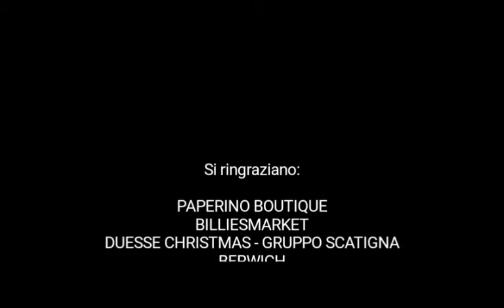Invita una classe a teatro - Paperino Boutique, BilliesMarket, Duesse Christmas, Berwich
Grazie alla BilliesMarket, a DuesseChristmas - Gruppo Scatigna, alla Berwich e a Paperino Boutique, le classi 4^ A, 4^ B, 4^ C, 4^ D dell'Istituto Comprensivo A. R. Chiarelli di Martina Franca, hanno potuto assistere gratuitamente allo spettacolo "Ahia!", la nuova produzione di teatro ragazzi del TRIC Teatri di Bari.

“I bambini hanno diritto a partecipare all’arte in tutte le sue forme ed espressioni, a poterne fruire, praticare esperienze culturali e condividerle con la famiglia, le strutture educative, la comunità, al di là delle condizioni economiche e sociali di appartenenza”.

Per la sua 19esima edizione il Festival Maggio all’infanzia si rivolge alle aziende del territorio con un invito a sostenere attivamente la partecipazione dei bambini all’arte e alla cultura, come diritto fondamentale dell’infanzia.

Ai privati chiediamo di diventare partner del nostro progetto, aiutandoci a promuovere le occasioni di accesso alla cultura fra le nuove generazioni. Con questo obiettivo nasce il progetto “Invita una classe a teatro”.

Con un piccolo contributo ogni azienda aderente al progetto potrà invitare una o più classi delle scuole della regione ad assistere gratuitamente ad uno degli spettacoli in programma durante il Festival.